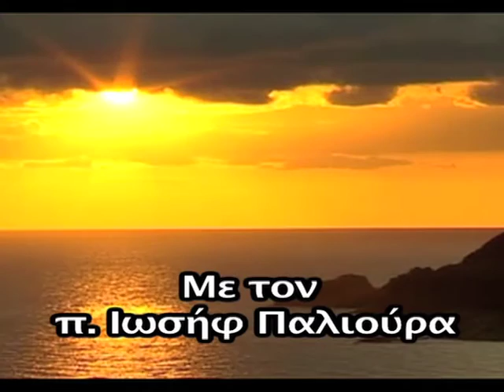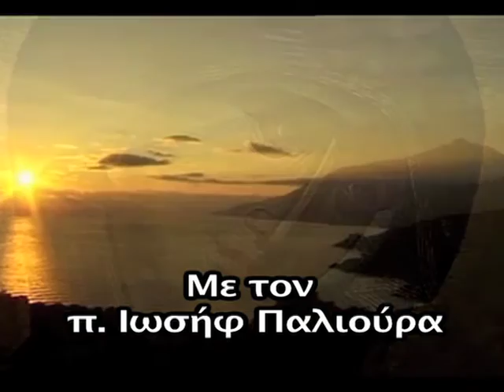«Αύριο είναι Κυριακή» 23.4.16 Αρχιμανδ. Ζαχαρίας "Η πνευματική ανανέωση της Αγίας Τεσσαρακοστής" P2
Η εκπομπή «Αύριο είναι Κυριακή» κάθε Σάββατο κοντά σας με ένα διαφορετικό θέμα.
Την εκπομπή επιμελείται και παρουσιάζει ο Πρωτοπρεσβύτερος Ιωσήφ Παλιούρας.
Η Θεματολογία της είναι Υμνολογικού χαρακτήρα και ενδιαφέροντος.
 Έχουμε ζωντανούς Ύμνους από Ιεροψάλτες της Παροικίας μας και όχι μόνο και θα υπάρχουν εξηγήσεις και αναλύσεις γύρω από τον Ύμνο που θα ακούμε.
Ο Ύμνος έχει να κάνει φυσικά με την αυριανή Κυριακή και έτσι θα μας δίνει την δυνατότητα να ετοιμαζόμαστε και να γνωρίζουμε τι θα ακούσουμε, κάνοντας την Κυριακή και την Ακολουθία της μέσα από την Υμνολογία μας πιο προσιτή και κατανοητή.